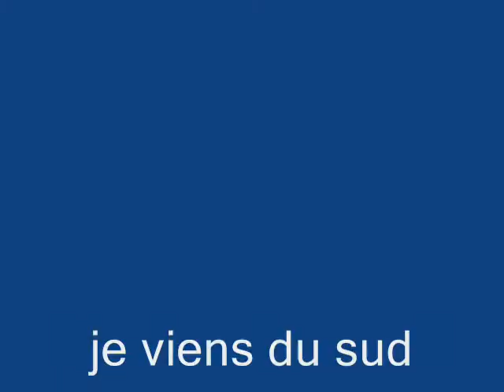Jimmy Joachim je viens du sud (Michel Sardou)